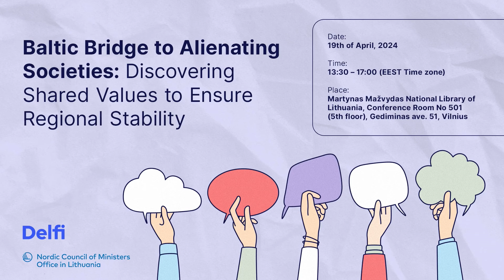Emigration on a Woman's Shoulders: Exploring Changing Gender Roles in Ukraine, Belarus, and Russia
A thought-provoking discussion on the evolving gender roles and societal dynamics experienced by women from Ukraine, Belarus, and Russia before emigration and upon their return. Our panel features Olga Johannesson, author of the documentary project "Women in War," who will discuss the resilience and strength of women affected by the war outbreak in Ukraine. Lina Šlipavičiūtė, co-author of "Escaped from the Hell" book will share insights into the journeys and challenges faced by Ukrainian women seeking refuge in Lithuania. Eugenija Kovaliova from UKreate Hub will present initiatives supporting displaced Ukrainian women in Lithuania.

Moderator:
Anzhela Bubeliak, Delfi journalist
Panellists:
- Olga Johannesson, author of the documentary project “Women in War”, Denmark
- Lina Šlipavičiutė-Černiauskienė, co-author of "Escaped from the Hell" book, Lithuania
-  Eugenija Kovaliova, CEO Ukreate Hub, Lithuania